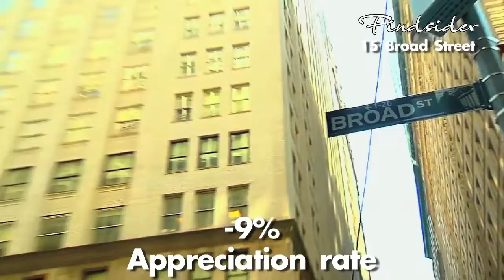Findsider - New York Real Estate Top Sales & Rentals. Homes for Sale at 15 Broad Street.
Top condo apartments in Financial District, Manhattan are listed for sale at The Downtown - 15 Broad Street According to Streeteasy the most expensive unit for sale at 15 Broad is a joint apartment 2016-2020 and is listed for $5,500,000 In addition to this top-priced apartment, there are 20 other current condo listings at The Downtown. They consist of Studios, 1, 2, 3, and 4-Bedroom units. Their price rage is from $675,000 to $3,100,00

According to Findsider, 15 Broad has some of the best condominium amenities in downtown Manhattan area. Findsider Amenity Ranking is 6 (8 being the top rank for condo amenities)